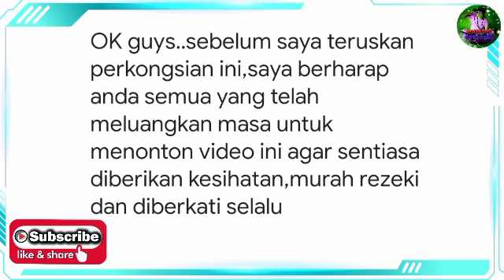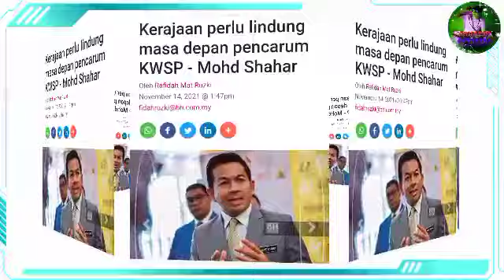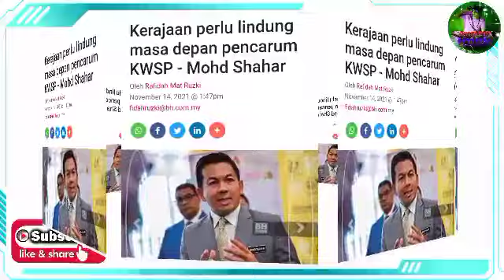TERKINI !! UPDATE TERKINI i-CITRA KWSP RM10K one-off | KERAJAAN PERLU LINDUNGI MASA DEPAN PENCARUM!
Jangan Lupa

Terima Kasih..